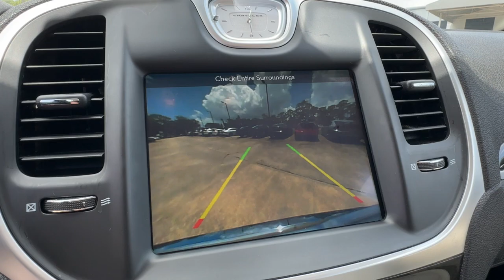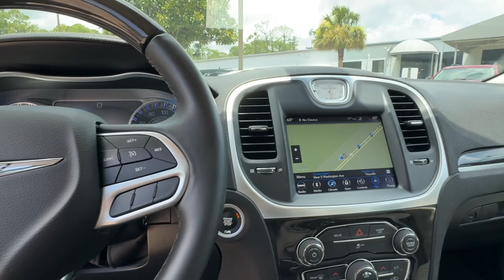2019 Chrysler 300 Cocoa Beach, Palm Bay, Kissimmee, Deltona, Titusville, FL PT2233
Silver Mist Clearcoat Used 2019 Chrysler 300 Limited available in Titusville, Florida at Parks CDR Space Coast. Servicing the Cocoa Beach, Palm Bay, Kissimmee, Deltona, FL area.

5600 U.S. 1

CARFAX One-Owner. Recent Arrival! New Price! 2019 Chrysler 300 Limited Located at Parks CDJR Space Coast in Titusville. Come on over and let us take care of your vehicle needs. All vehicles have cosmetic blemishes. Pricing reflects all issues. Sold as is with all faults. We price vehicles very aggressively online We also protect all of our vehicles with Parks Plus. Additional protections are not included in advertised price. See dealer for details. NEW REDUCED PRICE Navigation System Leather CLEAN CARFAX 4 NEW TIRES INSTALLED 20 x 8.0 Polished Aluminum Wheels 4G LTE Wi-Fi Hot Spot 8.4 Touchscreen Display Alloy wheels Apple CarPlay For Details Visit DriveUconnect.com Google Android Auto GPS Antenna Input GPS Navigation HD Radio Integrated Voice Command w/Bluetooth Media Hub (2 USB AUX) Memory seat Quick Order Package 22T (DISC) Radio: Uconnect 4C Nav w/8.4 Display SiriusXM Satellite Radio SiriusXM Traffic Plus SiriusXM Travel Link USB Host Flip.Come visit the ALL NEW PARKS CDJR SPACECOAST. Delivering the Experience you Deserve! Come on over and let us take care of your vehicle needs. Located at Parks CDJR Space Coast in Titusville. All vehicles have cosmetic blemishes our Vendors do their best to recondition all vehicles for resell. Pricing reflects all issues. Sold as is with all faults. We price vehicles very aggressively online We also protect all of our vehicles with Parks Plus. See dealer for details. Second Key Floor Mats Owners Manual May Not Be Available On All Pre-Owned Vehicles. While Every Reasonable Effort Is Made To Ensure The Accuracy Of This Data We Are Not Responsible For Any Errors Or Omissions Contained On These Pages or ANY 3rd Party Websites. Advertised Price Does Not Include Tax Title License $899.95 Doc Fee Parks Plus Addendum $2995.00 or reconditioning fees on pre-owned or New vehicles.Odometer is 41038 miles below market average! 19/30 City/Highway MPG
TRANSMISSION: 8-SPEED AUTOMATIC 850RE,CARGO NET,ENGINE: 3.6L V6 24V VVT  (STD),QUICK ORDER PACKAGE 22T  -inc: Engine: 3.6L V6 24V VVT  Transmission: 8-Speed Automatic 850RE,LINEN/BLACK  LEATHER W/PERFORATED INSERT BUCKET SEATS,RADIO: UCONNECT 4C NAV W/8.4 DISPLAY  -inc: SiriusXM Traffic (subscription required)  Plus  GPS Navigation  SiriusXM Travel Link (subscription required),SILVER MIST CLEARCOAT,Rear Wheel Drive,Power Steering,ABS,4-Wheel Disc Brakes,Brake Assist,Aluminum Wheels,Tires - Front Performance,Tires - Rear Performance,Temporary Spare Tire,Heated Mirrors,Power Mirror(s),Integrated Turn Signal Mirrors,Rear Defrost,Intermittent Wipers,Variable Speed Intermittent Wipers,Daytime Running Lights,Automatic Headlights,Fog Lamps,MP3 Player,MP3 Player,Auxiliary Audio Input,Premium Sound System,Steering Wheel Audio Controls,Premium Sound System,Satellite Radio,HD Radio,Requires Subscription,MP3 Player,Auxiliary Audio Input,Satellite Radio,HD Radio,Requires Subscription,Telematics,Remote Engine Start,Requires Subscription,Power Driver Seat,Power Passenger Seat,Mirror Memory,Driver Adjustable Lumbar,Seat Memory,Heated Front Seat(s),Cooled Front Seat(s),Power Driver Seat,Driver Adjustable Lumbar,Power Passenger Seat,Passenger Adjustable Lumbar,Pass-Through Rear Seat,Heated Rear Seat(s),Rear Bench Seat,Adjustable Steering Wheel,Trip Computer,Power Windows,Leather Steering Wheel,Heated Steering Wheel,Keyless Entry,Power Door Locks,Keyless Start,Keyless Entry,Power Door Locks,Remote Trunk Release,Universal Garage Door Opener,Cruise Control,Climate Control,Multi-Zone A/C,A/C,Woodgrain Interior Trim,Leather Seats,Bucket Seats,Auto-Dimming Rearview Mirror,Driver Vanity Mirror,Passenger Vanity Mirror,Driver Illuminated Vanity Mirror,Passenger Illuminated Visor Mirror,Floor Mats,Remote Engine Start,Keyless Start,Remote Engine Start,Mirror Memory,Seat Memory,Smart Device Integration,Smart Device Integration,WiFi Hotspot,Bluetooth Connection,Power Windows,Power Door Locks,Trip Computer,Security System,Immobilizer,Traction Control,Stability Control,Traction Control,Front Side Air Bag,Telematics,Requires Subscription,Tire Pressure Monitor,Driver Air Bag,Passenger Air Bag,Front Head Air Bag,Rear Head Air Bag,Passenger Air Bag Sensor,Knee Air Bag,Child Safety Locks,Back-Up Camera